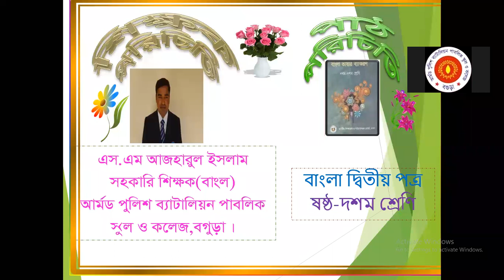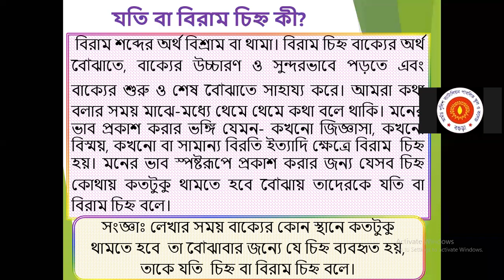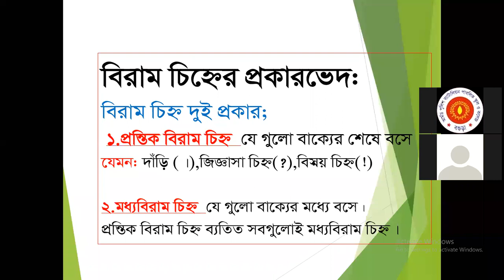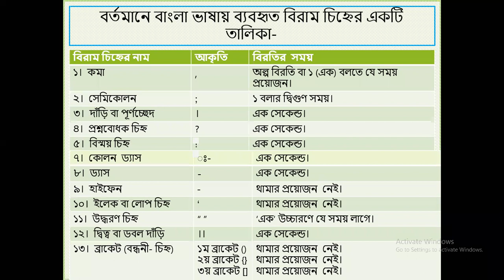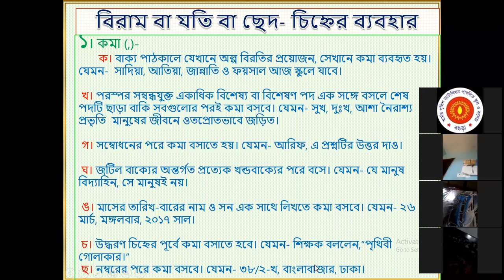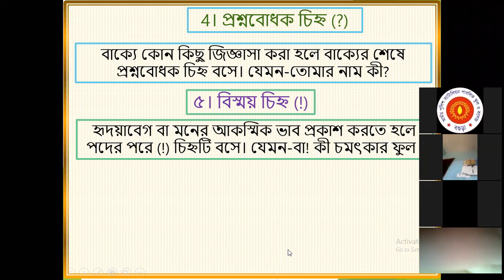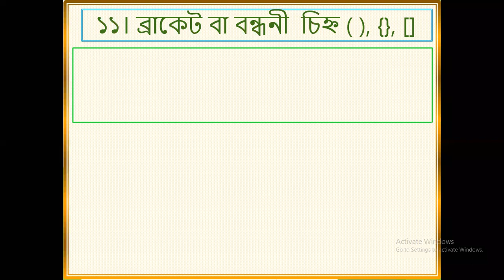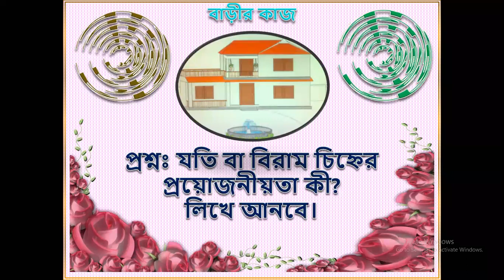Class six,Bangla 2nd Paper, Azhar Sir